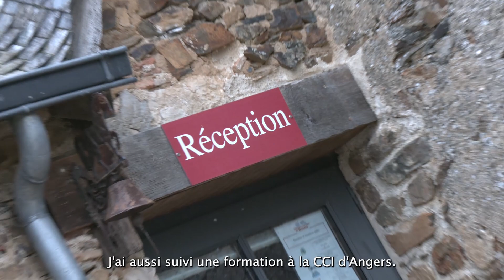Regard sur...DOMAINE DU MOULIN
Cécile Taugourdeau-Bouin, LE DOMAINE DU MOULIN à Chenille-Champteussé ( hébergements insolites, restaurant, bateau-promenade-restaurant et visite du moulin)